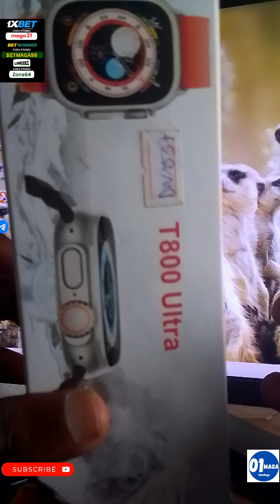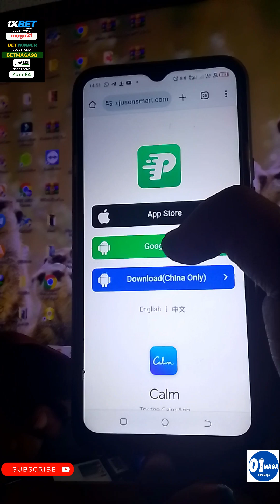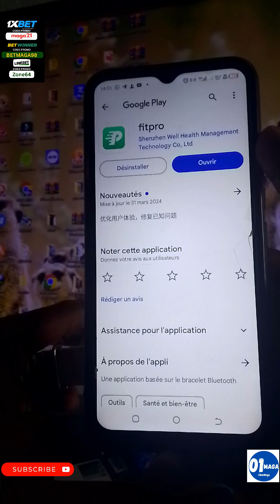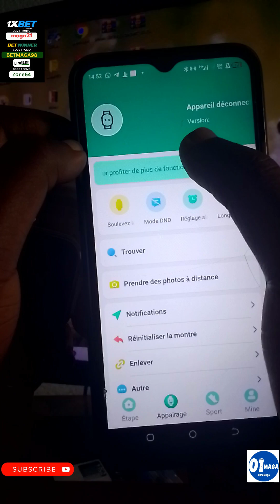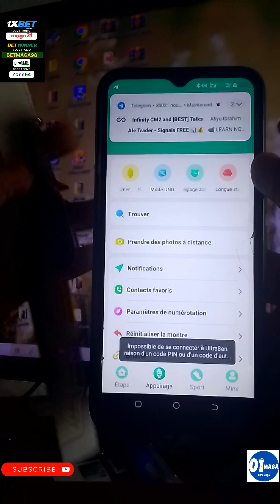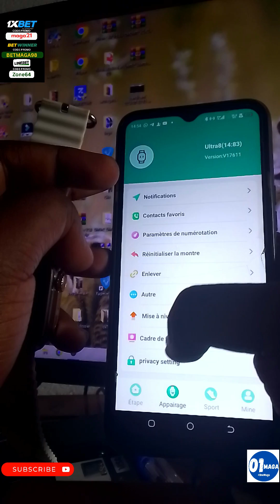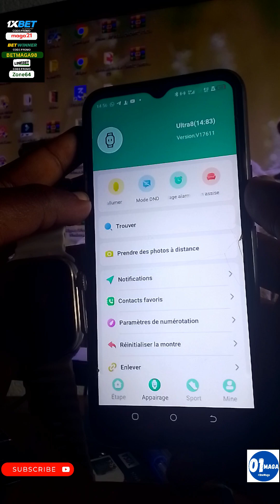Connecter une SmartWatch T800Ultra T900 sur un Smartphone Android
⚠️ *New Services Added*:

ℹ️ *UnlockTool Activation Service* : 3 Months, 6 Months, 12 Months :  Actif 🟢;
 ℹ️  *Hydra Tool Digital License* : 3 Months, 6 Months, 12 Months : Actif 🟢;

📶 MDM Tecno, Itel, Infinix ::: ** iTel , Tecno  , Infinix  MDM Remove** : Actif 🟢;
   📶 Samsung Frp Status : **Samsung FRP Removed by imei and SN** : Actif 🟢;
     📶 Honor Frp Key Status :  😎😎*Honor Frp Key 🔐  Instant To Few Minutes*  : Actif 🟢;
  📶 Anti Crack Status : **itel Tecno Infinix Anti-Crack Problem SPD & MTK ALL Model 💯 √  Remote Service** : Actif 🟢;

 📶 Status :  ***Bypass iphone 5s - X avec réseau*** ( Update info 12/10/2024 ).

  🆕 *** iRemove Tool Avec Signal 5s - X (Mac 'n Windows)*** : Actif 🟢
   🆕 *** Lpro Max Signal 6s - X (Mac 'n Windows)*** : Actif 🟢
   🆕    ***Checkm8 Tool iCloud Bypass 5s - X avec Signal (Mac 'n Windows)*** : Actif 🟢
   🆕 *** SMD Ramdisk Activator Signal 5s - X (Mac uniquement)  *** : Actif 🟢
  ***iBypass LPRO Premium*** : inactif 🔴
   ***IC Bypass tool*** : inactif 🔴
   ***HFZ SN Changer*** : inactif 🔴
   ***iHello HFZ Premium*** : inactif 🔴

📶  Status : **Bypass iPhone Xr au iPhone 15 Pro Max sur  iOS 14 ~ 18.0.1 avec signal ✅** ( Update info 10/12/2024 ).

            🆕 ***IRemoval Pro *** : Actif 🟢 (iPhone 15 Pro 'n 15 Pro Max uniquement )
             🆕 ***Minacriss*** :  inactif 🔴
             ***iBypass LPRO A12+*** : inactif 🔴
              *** SMD ACTIVATOR A12+ *** : inactif 🔴
               ***iRemove tools*** : inactif 🔴

📶 Status :  ***Bypass iphone XR au 15 Pro Max sans signal iOS 14/15/16/17/18*** ( Update info 10/12/2024 ).

             🆕 ***IRemoval Pro *** :  Actif 🟢
             🆕 ***Minacriss*** :  Actif 🟢
             ***iBypass LPRO A12+*** : Actif 🟢
              *** SMD ACTIVATOR A12+ *** : Actif 🟢

🆕 New Service : 🔥 Bypass T2 Macs 💻 🔥 *HFZ T2 ACTIVATOR PREMIUM  v4.0.1* ( Update info 10/12/2024 ).

***HFZ ACTIVATOR  Premium Bypass Macbook T2 New iBridgeOs 9.X*** : Actif 🟢
🔥🔥**Service Description**🔥🔥
  💻 Mac Tool
🆕 iBridge 9.1+
✅ Instant
✅ Reboot
✅ Untethered
✅ OTA Update
✅ Force Restart

➖Compatible with All T2 Mac Models,

💻iMac Pro
💻Mac Pro (2019)
💻Mac Pro (Rack, 2019)
💻Mac mini (2018)
💻MacBook Air (Retina, 13-inch, 2020)
💻MacBook Air (Retina, 13-inch, 2019)
💻MacBook Air (Retina, 13-inch, 2018)
💻MacBook Pro (13-inch, 2020, Two Thunderbolt 3 ports)
💻MacBook Pro (13-inch, 2020, Four Thunderbolt 3 ports)
💻MacBook Pro (16-inch,2019)
💻MacBook Pro (13-inch,2019, Two Thunderbolt 3 ports)
💻MacBook Pro (15-inch,2019)
💻MacBook Pro (13-inch,2019, Four Thunderbolt 3 ports)
💻MacBook Pro (15-inch,2018)
💻MacBook Pro (13-inch,2018, Four Thunderbolt 3 ports)

ℹ️ Device must be restored to 🌐 World screen or erased

Nos codes promo :
🚀 1XBET : *maga21*
🚀 LINEBET : *Zone64*